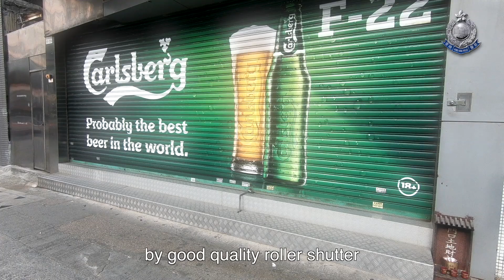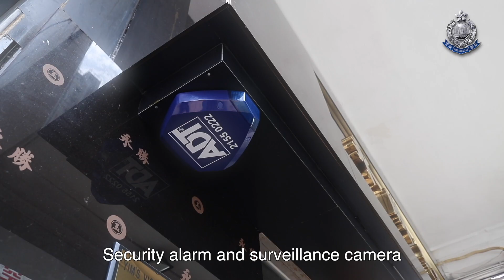Shop Security in Pakistan Language